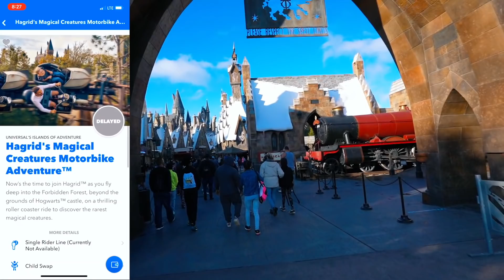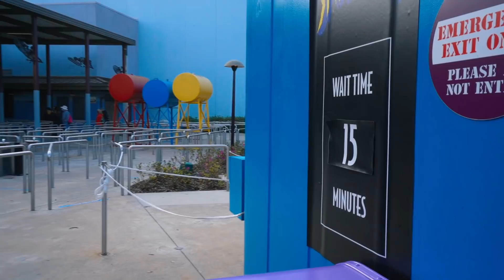Universal Studios Early Admission | Don’t Make These Mistakes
welp the video explains itself, a look at the early access to universal is kind of. a hit or miss. My first time doing this and it was a huge learning curve. Make sure you learn from this video if you do plan on doing this. Wonder if the weekday is better because the weekend is a hot hair mess!

Matthew Willson
Lisa's Life
Natalie Conway
Topher Magellan
Matthew Anthony
Jerry Warren
James G.
John Morgan
Nicolina P
Patton Pandemonium
Miranda084
Jrod Lockwood
Julia Velasco
Jeriza Montano
Sam Alicea
Fairy Tale Family
Lirr408
Mike88NYC
Simon Lockyer
Andrew Joslyn
Joshua McKnight
Spoonful of Sugar Mama
AdventuresWithMolly
Michael McLeod
Hadley S.
TonyPPhotos
Hannah Sakuma
Steve Hansen
Jeriza Montano
Will Simon
Jess Garback
Heather Raios
ashalia11
WhirlOmar
Ben Gardner